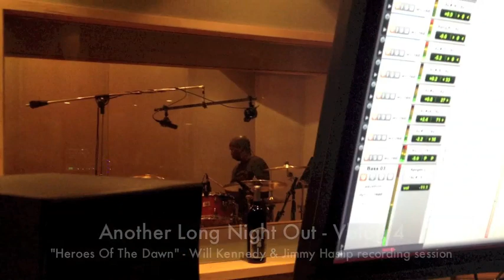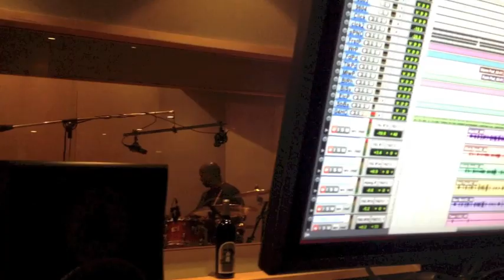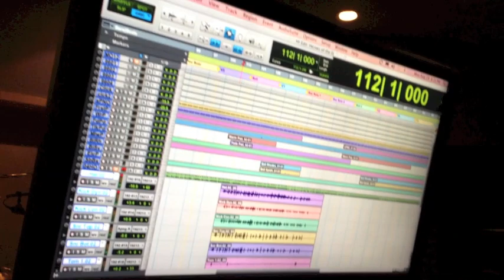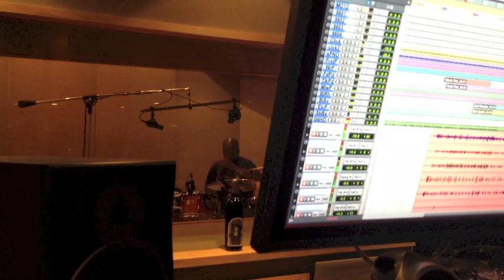Brian Culbertson's "Another Long Night Out" Vblog 4 - Will & Jimmy "Heroes..."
From the sessions of Brian Culbertson's "Another Long Night Out" album (available now):

Check out the drum and bass tracking session for the song "Heroes Of The Dawn" with Will Kennedy and Jimmy Haslip of the Yellowjackets fame.